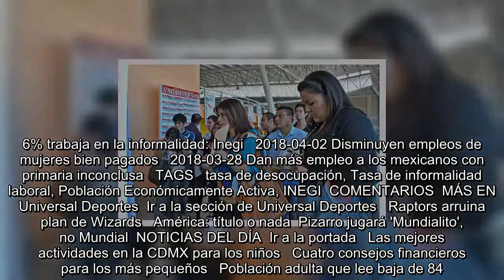Desempleo baja en marzo, pero 56.9% trabaja en la informalidad: Inegi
Es Noticia:  TLCAN: La batalla  Aumentos de precios   Ley fintech  Nuevo Aeropuerto   Se encuentra usted aquíINICIO // Cartera // Economía // Desempleo baja en marzo, pero 56.9% trabaja en la informalidad: Inegi  Desempleo baja en marzo, pero 56.9% trabaja en la informalidad: Inegi   La tasa de desocupación en los hombres se ubicó en 3.2% en marzo de este año; mientras que en las mujeres disminuyó de 3.5 a 3.3%  Foto: Archivo/EL UNIVERSAL   26/04/2018 09:45   Notimex  -A +A  Ciudad de México.- En marzo de este año, la Tasa de Desocupación (TD) en el país se ubicó en 3.2% de la Población Econó